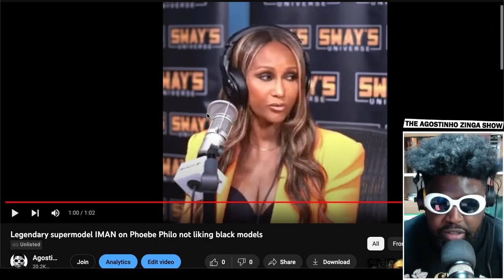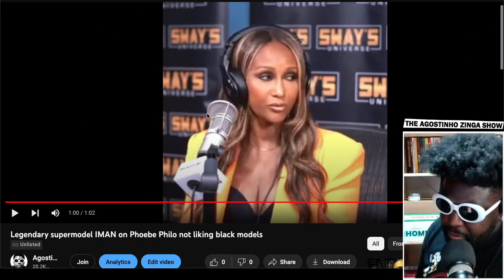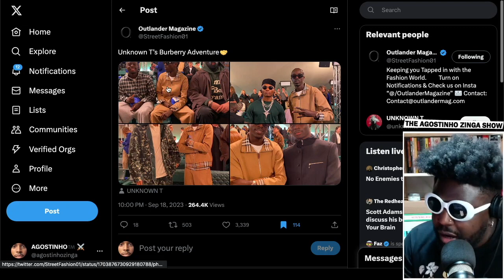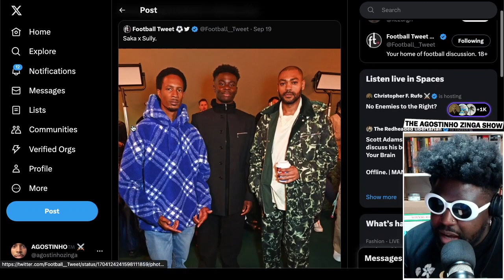Iman DESTROYS Phoebe Philo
0:00 Intro
4:26 Iman on why she boycotted Celine designed by Phoebe Philo